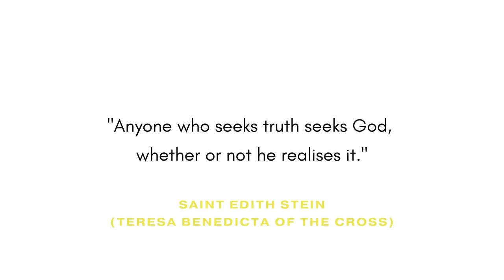Life as a Carmelite Nun - with the Discalced Carmelites OCD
When you think of a Religious Sister, perhaps what comes to mind is an image of nuns living in an enclosed convent, wearing long habits and praying all day - at least that's the kind of image movies like Sister Act and the Sound of Music have left us with!

As my videos show, this is not true of all Sisters -  Religious Life is varied and vibrant, and often involves work in the wider community.

But there are some women today still called to a religious life of prayer and silent contemplation, such as the Discalced Carmelite Nuns in Christchurch, New Zealand

Sr. Cushla and Sr. Catherine of Christ give us a glimpse into what goes on behind convent walls.

00:00 - Introduction
1:59 - The Call to Carmel
04:08 - A Day in the Life
05:46 - Challenges
08:42 - Carmelite Saints
10:57 - Favourite Things
11:50 - The Importance of Silence
13:01 - Why?